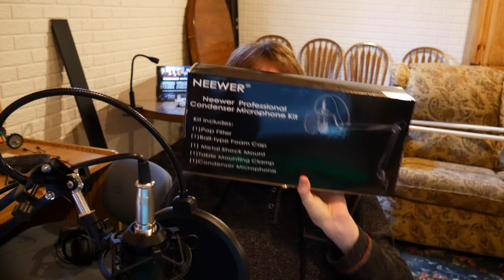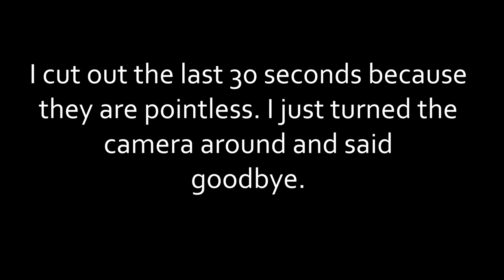hello.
I'm back and I am fulfilling a promise I made to you guys. Also new uploads coming so look out for that.

This guy is just great.
Sub to him
Now. :)

it has been used throughout the build.

If you follow me you will recieve somewhat accurate reports on the videos I will upload in the future and pings on when they will be uploaded. :)